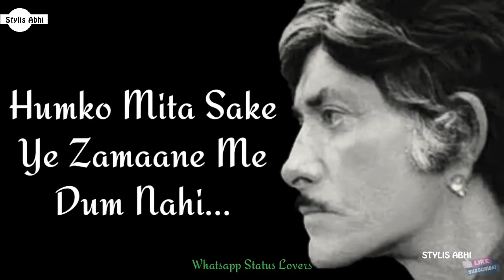Attitude Whatsapp Status, Rajkumar Dialogue Whatsapp Status.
Stylis abhi Channel Status,
whatsapp songs,
whatsapp love songs,
whatsaap comedy,
emotional status,
new status for whatsapp,
beautiful whatsap

All Rights to Music Label Co. & No Copyright infringement intended ️ Copyright Disclaimer : - Under Section 107 of the Copyright Act 1976, allowance is made for "fair use" for purposes such as criticism, comment, news reporting, teaching, scholarship, and research. The Constitution of India provides the right of freedom, given in articles 19, 20, 21 and 22, with the view of guaranteeing individual rights that were considered vital by the framers of the constitution. The right to freedom in Article 19 guarantees the Freedom of speech and expression, as one of its six freedoms Article 19 of the ICCPR states that "everyone shall have the right to hold opinions without interference" and "everyone shall have the right to freedom of expression; this right shall include freedom to seek, receive and impart information and ideas of all kinds, regardless of frontiers, either orally, in writing or in print, in the form of art, or through any other media of his choice". Subscribe Our Sweet Heart Channel To Get More Love Whatsapp Status Video On Youtube Sweet Heart Whatsapp Status, Sweet Heart Channel Status, Sweet Heart Whatsapp Video WHATSAPP VIDEO STATUS Status Video's Romantic WhatsApp Status, Cute WhatsApp Status Videos, Love WhatsApp Videos, Heartbroken WhatsApp Video Status, Heart Touching WhatsApp Status, Emotional WhatsApp Status, Sad shayari, Whatsapp status video 30 second whatsapp status whatsapp video whatsapp status whatsapp 30 second status 30 sec status video best whatsapp status new whatsapp status . latest whatsapp status video whatsapp video status status video 30 second evergreen whatsapp status video hit staus video 30 second video video 30 second sad status video emotional  whatsapp staus video hindi whatsapp status whatsapp status hindi whatsapp hit status video tamil whatsapp status Punjabi whatsapp sttaus Rajasthani whatsapp status video whats aap status Gujrati whatsapp status love whatsapp status video whatsapp status video love love video staus 30 second love video 30 second sad video heartbroken whatsapp status heart touching whatsapp status video 30 second love video Whatsapp status video  30s cute love whatsapp status cute boy and girl whatsapp status love story whatsapp status whatsapp story video story video 30 second whatsapp 30 second story video 30 sec video story whatsapp status with lyrics lyrics whatsapp status hindi song whatsapp status video whatsapp videos whatsapp status videos whatsapp status video download whatsapp status download download whatsapp status download whatsapp status video video for whatsapp status status video 30 second whatsapp WhatsApp status 30 seconds video, Best WhatsApp status